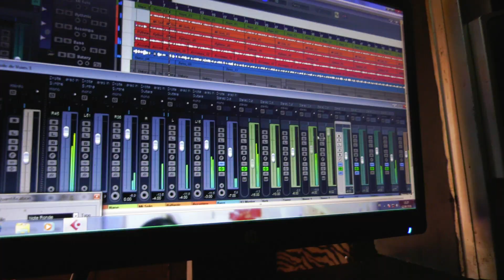A moléngué ti Bé-Africa a yé bia ti Nzapa ti tiri bira na kobéla ti coronavirus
A moléngué ti Bé-Africa a yé bia ti Nzapa ti tiri bira na kobéla ti coronavirus, so a ke moungo mamboko ti Ndo koua ti a ye ti ndara na a ye ti a kotara, nga na ti Minusca:
A wa yengo bia so a ke a zo tongana:
Dany Ngarasso
Anita Kossingou
Martial Gbelema
Maxime Batniga